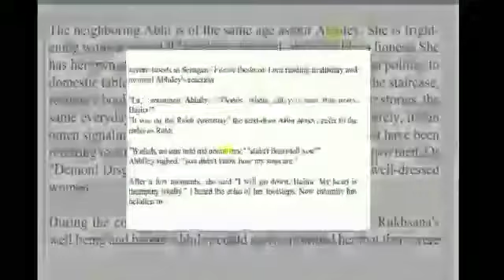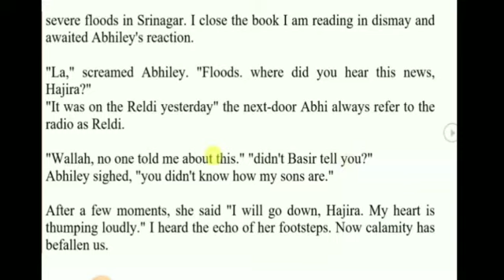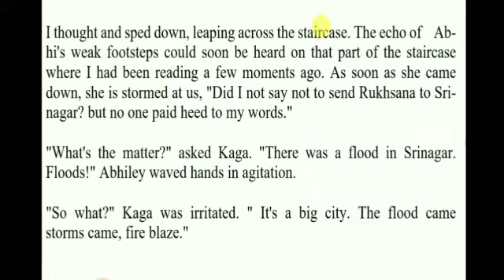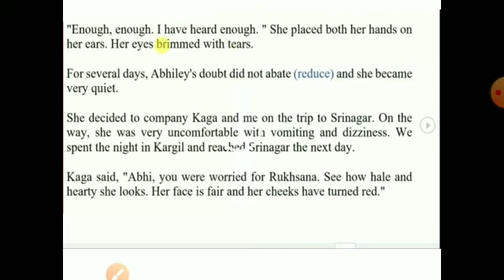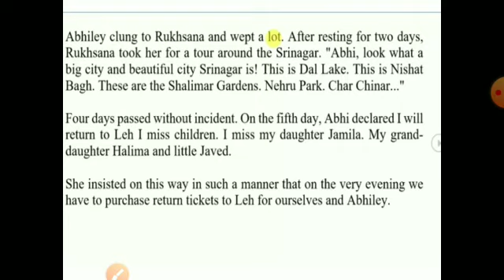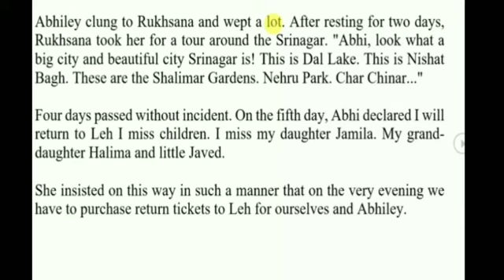10th English Lecture 2 Abhiley by Miss Rohini